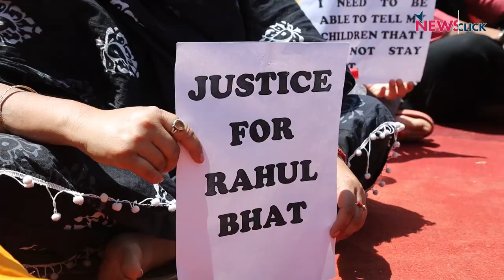Kashmiri Pandit Rahul Bhat’s Killing Sparks Protests in Kashmir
Following the killing of Kashmiri Pandit Rahul Bhat, who was a government employee, members of his community protested at multiple places across Kashmir Valley. Men and women who had returned to the Valley under the PM Package demanded security, justice and compensation for Bhat’s family.